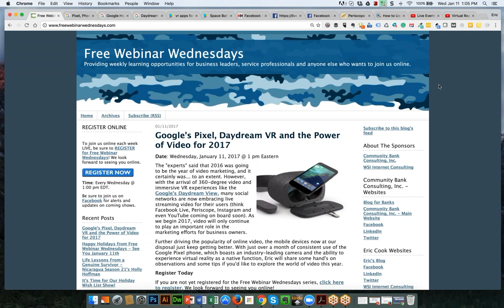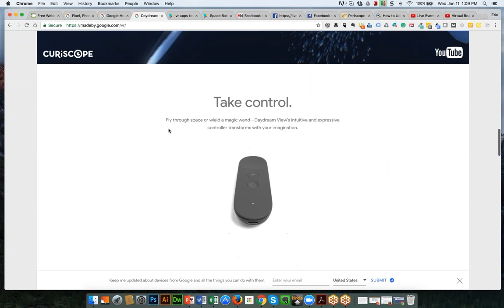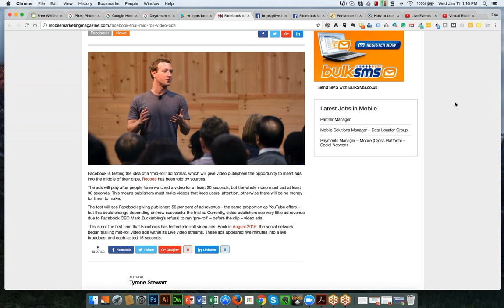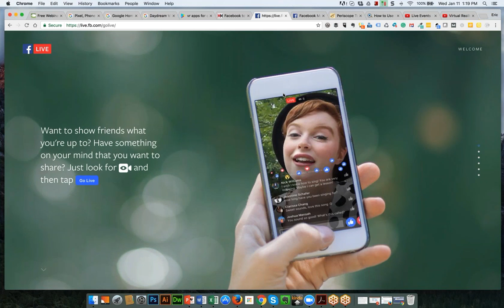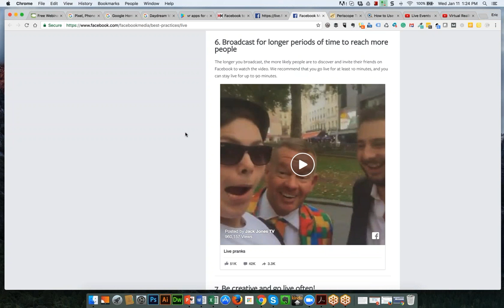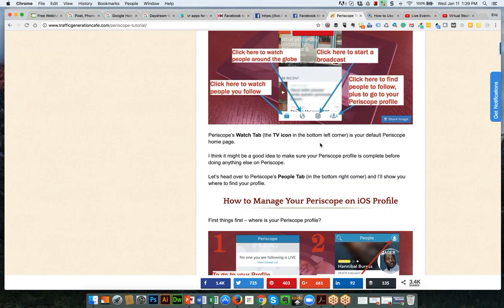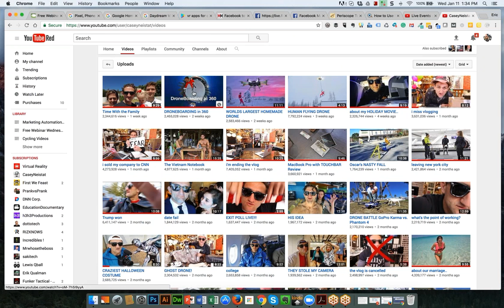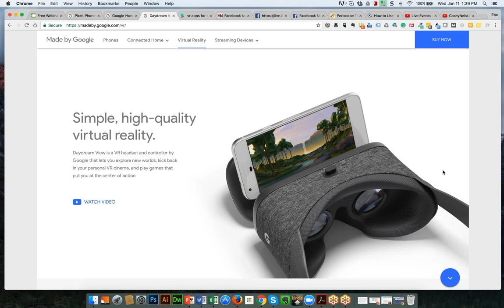Google's Pixel, Daydream VR and the Power of Video for 2017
This week Eric talks about his new Google Daydream View VR headset, shares his experience thus far with his Pixel phone and how together they are a powerful combination for video and image sharing. This ability to create and share immersive media can only stand to impact consumers and impact the product/service selection process. We also chat a bit about Facebook Live, Periscope and some of the other live-streaming video options.